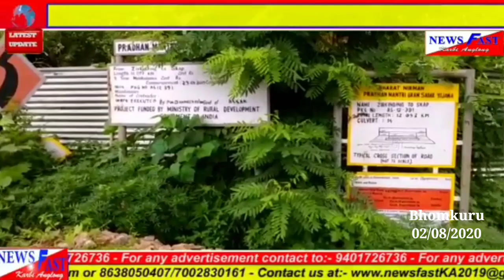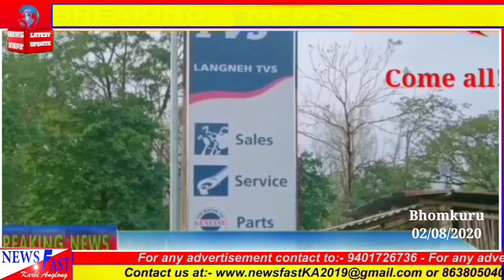Newsfast Karbi Anglong#02:08:2020.